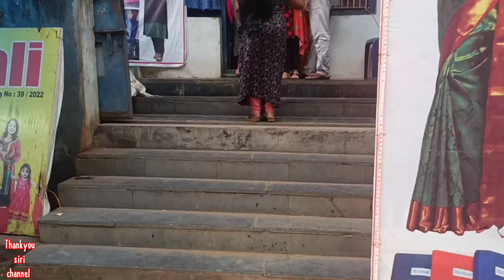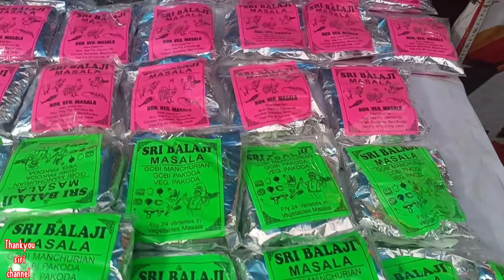Handcraft &Handlooms In Mandapeta |చేనేత ఎగ్జిబిషన్ |Thankyousirichannel |Wooden Items